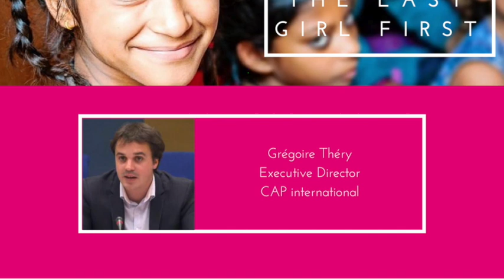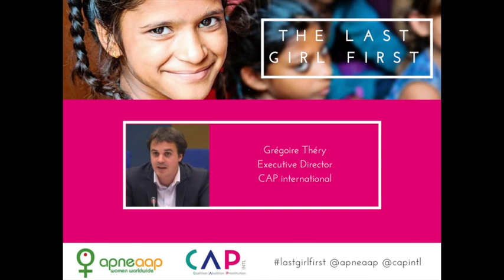Podcast: Ending sexual exploitation and trafficking of the most marginalized women and girls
All over the world, and throughout history, the most systemically disadvantaged groups have been overrepresented in sexual exploitation and prostitution. Prostitution is a highly gendered and patriarchal system that disproportionately impacts the poorest women and young children. Victims of incest and sexual violence, indigenous women and children, low caste communities, migrant women and children, and women and girls from ethnic minorities are still the primary victims of sexual exploitation by pimps, traffickers and sex buyers.

Speakers:
Anjali Daimari, founder of Bodo Women's Justice Forum (India)
Jackie Lynne, cofounder Indigenous Women Against Sex Industry, indigenous survivor of sexual exploitation (Canada)
Fatima Khatoon, indigenous/adivasi survivor of sexual exploitation (India)
Grizelda Grootboom, survivor of sexual exploitation and author (South Africa)
Vimal Thorat, co-convenor of National Campaign on Dalit Human Rights (India)
Jean Enriquez, Executive Director, Coalition Against Trafficking in Women - Asia Pacific (Philippines)
Dee Clarke, founder, Survivor Speak (USA)
Soni Soori, indigenous rights activist, Adivasi school teacher turned political leader (India)
Rama Reddy, survivor leader, STOP (India)